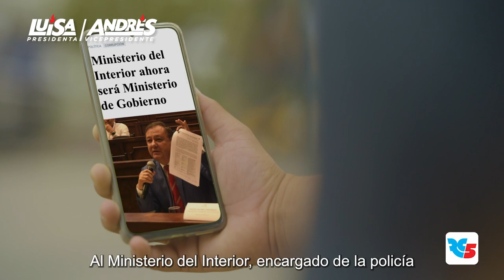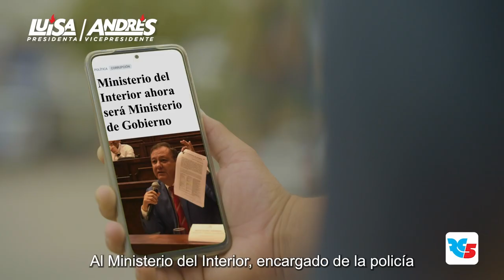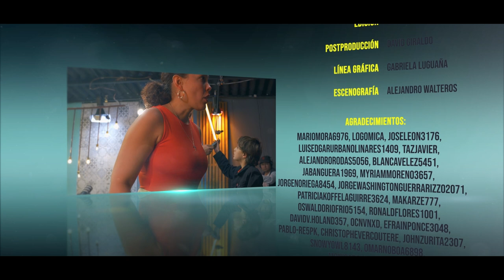Primera cita - Xavier Hervas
Seguimos con las Primeras citas electorales. Esta vez nos acompaña Xavier Hervas, candidato a la Presidencia de la República por el movimiento Reto. ¿Qué pasó con la Izquierda Democrática?  ¿Por qué decidió entrar a la política? ¿Cuáles son sus propuestas? ¿Qué pasó con la denuncia que le hizo Andrés Arauz? Eso y mucho más en esta nueva entrega.